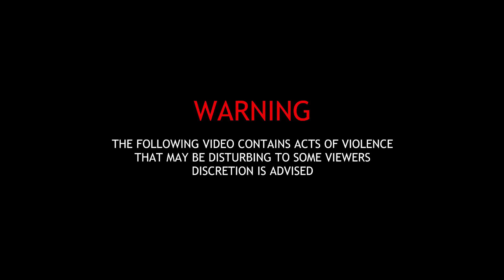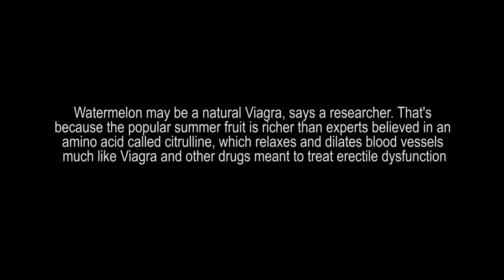Freaky guy eating watermelon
Watermelon may be a natural Viagra, says a researcher. That's because the popular summer fruit is richer than experts believed in an amino acid called citrulline, which relaxes and dilates blood vessels much like Viagra and other drugs meant to treat erectile dysfunction

Hey guys, I'm Paone.
PC Specs
Kingston HyperX DDR4 8GB
2TB sata
Windows 10